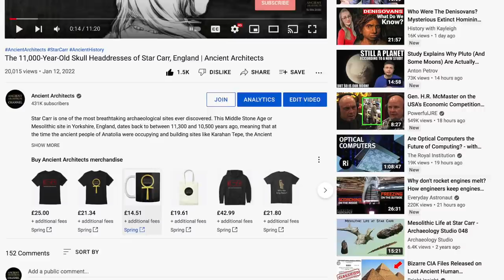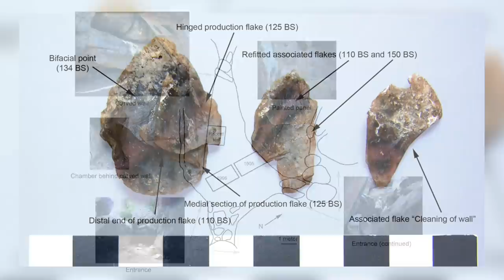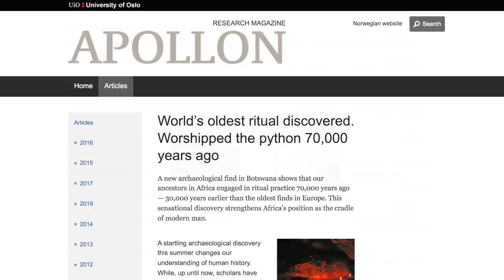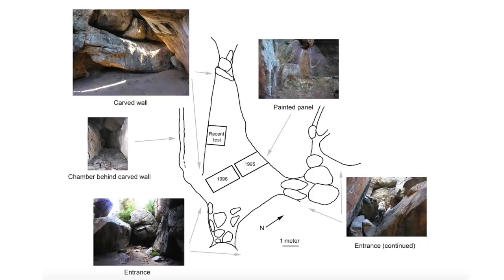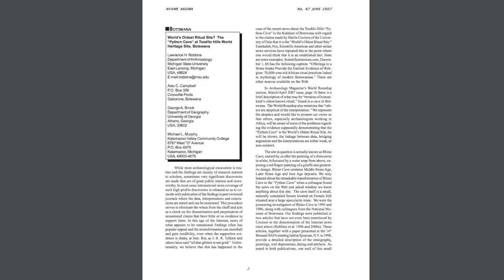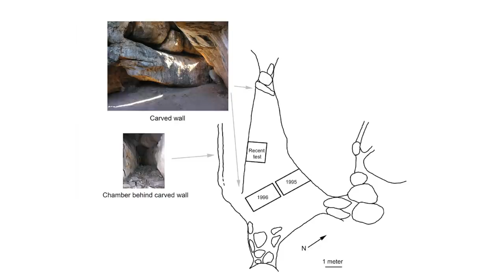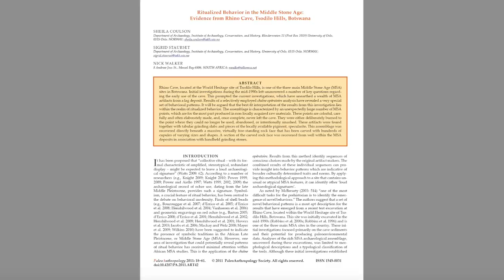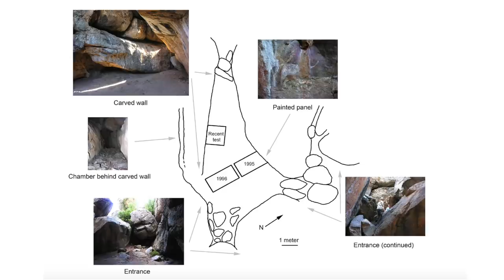The 70,000-YEAR-OLD Carved Stone Snake & the ‘Mountain of the Gods’ | Ancient Architects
When I release a new video I always read as many comments as possible, and a comment from Charles Taylor on my last video caught my attention, leading me to make this video on a subject I knew very little about.

Charles mentioned that the oldest ritualistic or shamanistic site in the world is in Africa, at a place called The Mountain of the Gods in Botswana. He said the people who lived at this site worshipped the python 70,000 years ago, making it the oldest snake cult in the world and they even carved a snake from the bedrock of the mountain.

To be completely honest I was sceptical for a start, I often am, but a quick Google search brought forth an article from 2006 by Scientific American titled ‘Offerings to a Stone Snake Provide the Earliest Evidence of Religion.’

The article starts by saying “the discovery of carvings on a snake-shaped rock, along with 70,000-year-old spearheads nearby has dramatically pushed back the earliest evidence for ritual behaviour, or what could be called religion.”

If the Ancient Architects channel had existed back in 2006, I would have certainly covered this story, because this is huge and I’m surprised it’s not widely known about.

In this video I take a took at the claims that a cave in the Tsodilo Hills in Botwana, also known as The Mountains of the Gods, was a 70,000-year-old ritual site, and containing a huge rock in the shape of a snake that was carved by ancient humans.